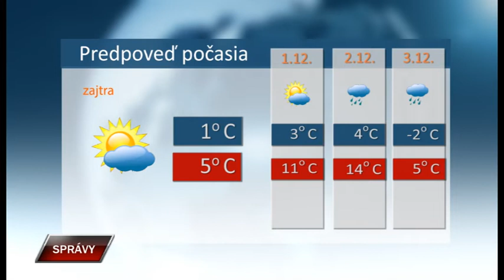Spravy 29 11 2021